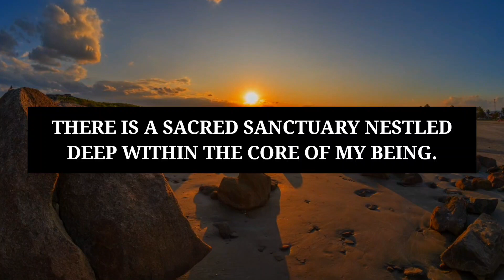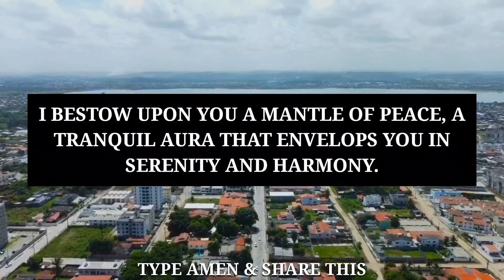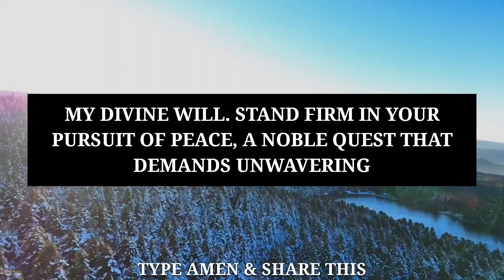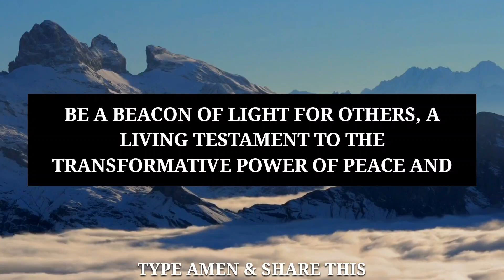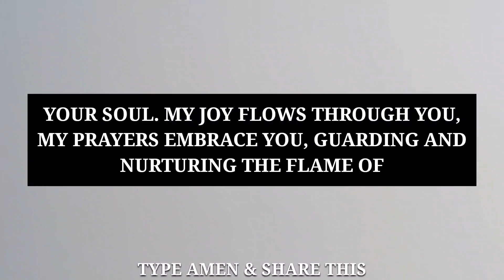🛑"I AM REQUESTING ONLY 1 MINUTE FROM YOU TODAY!" - I Am Seeking Just 60 Seconds! | God's Message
Queries Solved :-
Christian Motivation
God's Devotions
God Message
God's Message
Lord Helps
God Helps